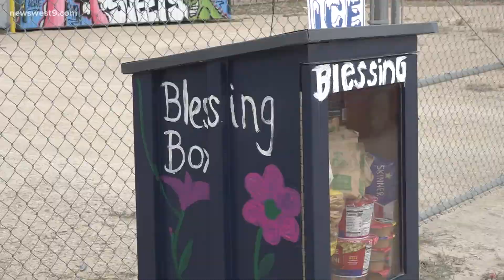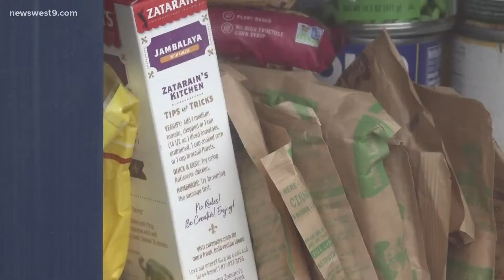'Take what you need, leave what you can' at this Odessa woman's blessing box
"I think that's what God calls us to do is to be servants and anyway that we can help. Even if it's a small way, it's a big way to somebody else" says Angie Garcia.